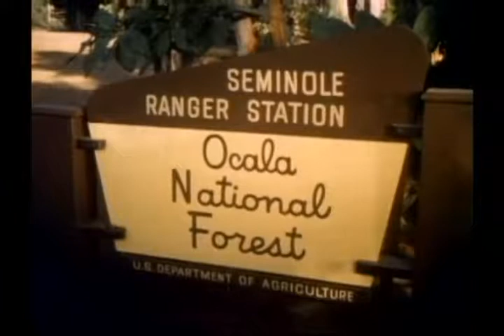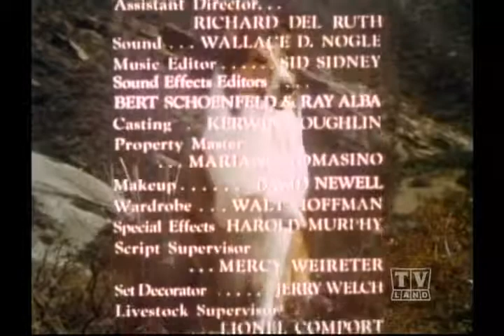Ranger Cory Lassie (Season 12 Eps.8 Little Dog Lost)